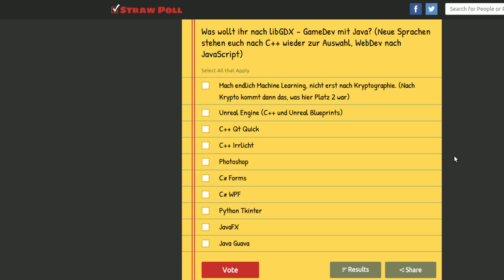Votet wie es nach libGDX weiter gehen soll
LibGDX - Spieleprogrammierung in Java neigt sich dem Ende zu - votet jetzt, was ihr danach sehen wollt:
* *Meine Website mit allen anderen Kanälen und Newsletter* *